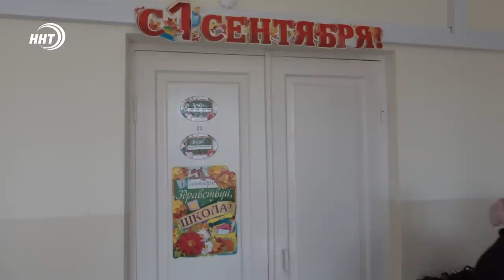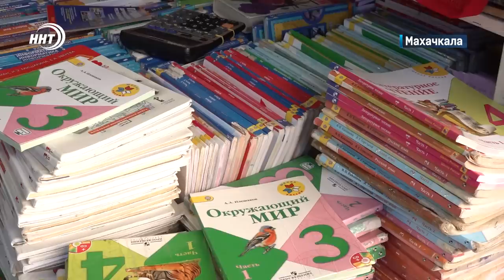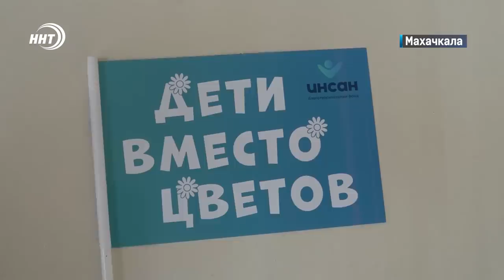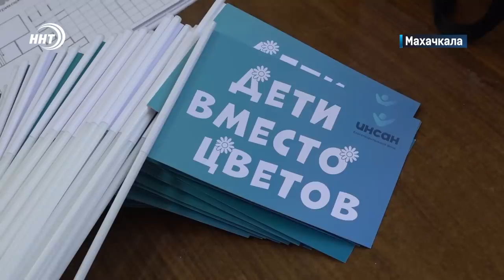Новости Дагестана за 4.09.2023 год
1. На новые хватило, на старые нет! Сергей Меликов дал поручение заняться вопросом нехватки книг в дагестанских школах.

2. «Дети вместо цветов». Акция, которую каждый год проводит Благотворительный фонд Инсан обретает все большие масштабы.

3. Час футбола. Игроки махачкалинского «Динамо» провели мастер-класс для учеников столичной школы.